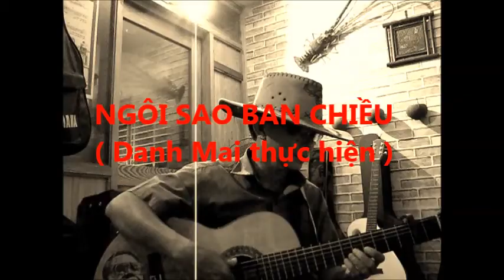Ngôi Sao Ban Chiều - Danh Mai thực hiện - St. Nhạc sĩ Đinh Tiến Hậu.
MV " Ngôi sao ban chiều" Cover bởi Guitarist - Ca sĩ Danh Mai.
Nhạc sĩ Đinh Tiến Hậu sáng tác.
Bản quyền thuộc Ca sĩ - Guitarist Danh Mai và Nhạc sĩ Đinh Tiến Hậu.
MV được tải lại với sự cho phép của Guitarist - Ca sĩ Danh Mai.